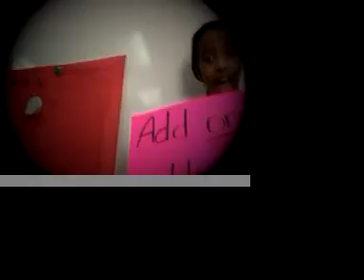Integer Song (Willard/Berkeley)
Club Hollywood (a.k.a square root of 2) at Willard Middle School, cranks out a wonderful song to help you crush expressions and equations involving integers.